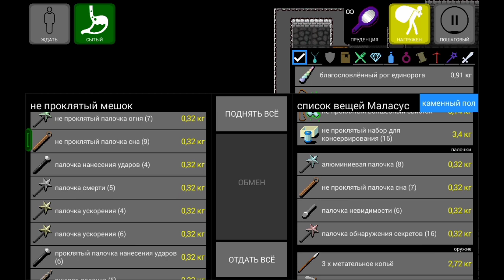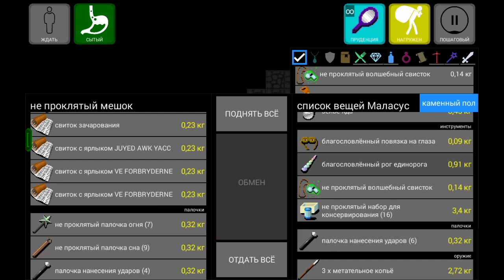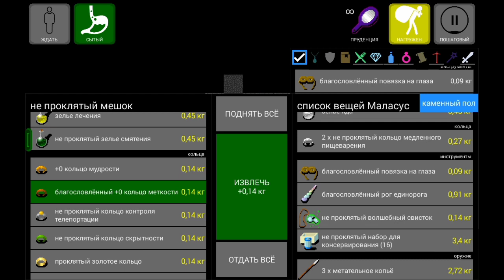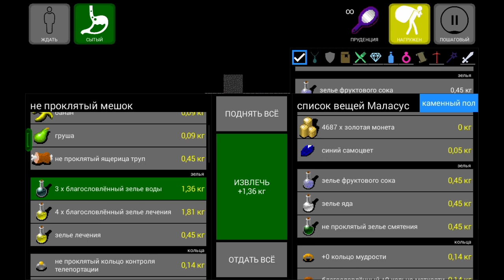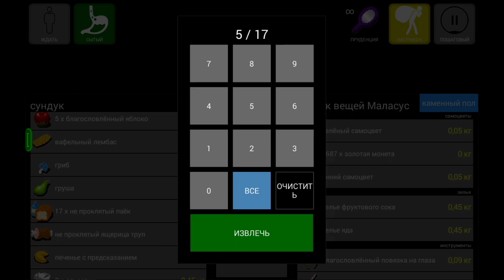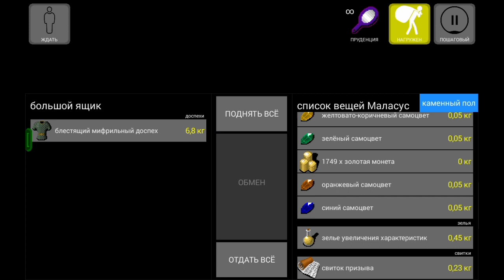Pathos Nethack Codex; конец собакана, неожиданное превращение; целитель; гном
Pathos: Nethack Codex dhak; конец собакана; неожиданное превращение; целитель; гном